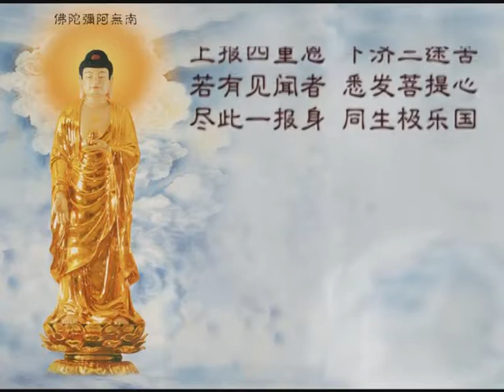覺明妙行菩薩《西方確指》第9講下集(全11講)2009年-大安法師講述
覺明妙行菩薩《西方確指》
(全11講。每1講有上下集，共22個視頻)
講述：大安法師
時間：2009年11月
地點：秦皇島（第1講~第6講)、廬山東林寺(第7講~第11講)